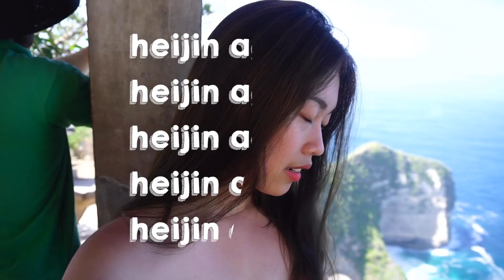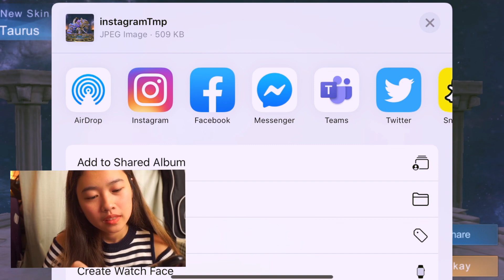ZODIAC SKIN HACK?! MINO “TAURUS” SKIN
Join me as I summon Minotaur’s Taurus Zodiac Skin! I spent 850 pesos for 1164 💎

The total 💎 I spent for the taurus skin is 580.

Shot using Sony A6000
Edited using VLLO